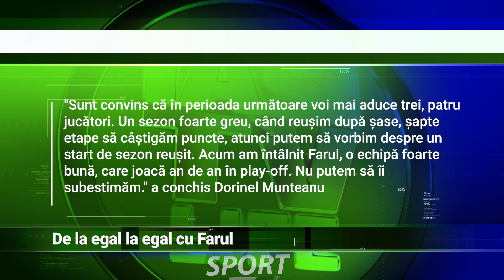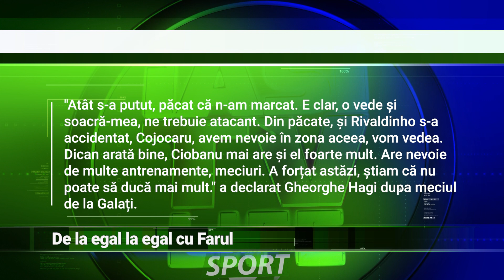DE LA EGAL LA EGAL CU FARUL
Oțelul Galați a câștigat al patrulea punct din actualul sezon de Superligă, iar trupa lui Dorinel Munteanu continuă seria partidelor fără înfrângere. În epilogul celei de-a doua runde a turului gălățenii au remizat, pe teren propriu, în compania Farului Constanța. După această partidă constănțenii sunt singurii din campionat care nu au marcat niciun gol până acum.